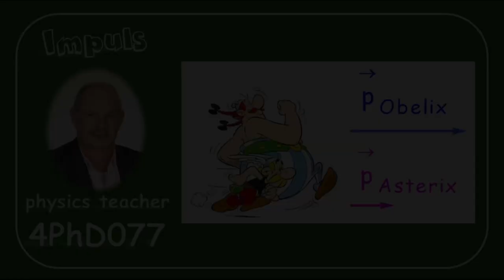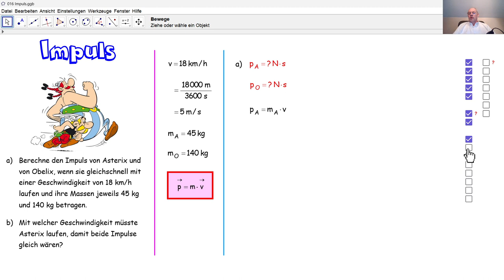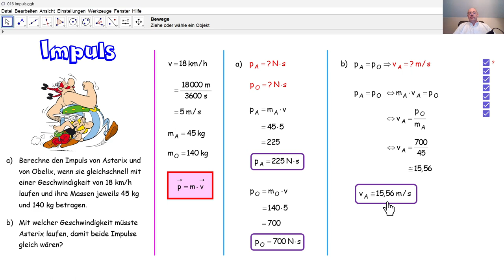Physik 4PhD077 Impuls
Wir berechnen Impulse von Asterix und von Obelix.